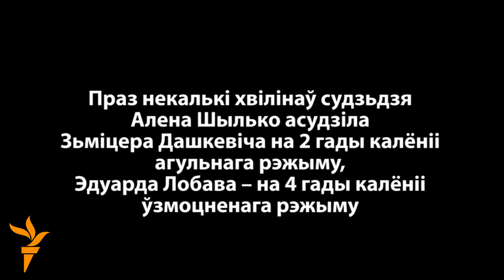Зьміцер Дашкевіч: "Адсядзім!" | 6 гадоў турмы на дваіх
Зьмітра Дашкевіча асудзілі на 2 гады калёніі агульнага рэжыму. Эдуарда Лобава пакаралі 4 гадамі калёніі ўзмоцнега рэжыму. Такі прысуд вынесла 24 сакавіка судзьдзя Маскоўскага суду Менску Алена Шылько. "Маладафронтаўцаў" абвінавацілі ў злосным хуліганстве, якое тыя нібыта ўчынілі 18 сьнежня 2010 году.

Дмитрия Дашкевича осудили на 2 года колонии общего режима. Эдуарда Лобова наказали 4 годами колонии усиленного режима. Такой приговор вынесла 24 марта судья Московского суда Минска Елена Шилько. "Молодофронтовцев" обвинили в злостном хулиганстве, которое те якобы учинили 18 декабря 2010 года.

Young belarusian politicians in jail. Dmitry Dashkevich was sentenced to 2 years of prison. Eduard Lobau -- 4 years of the security colony. Such a verdict was rendered on March 24 by Elena Shilko, the judge of the Moscow district of Minsk.